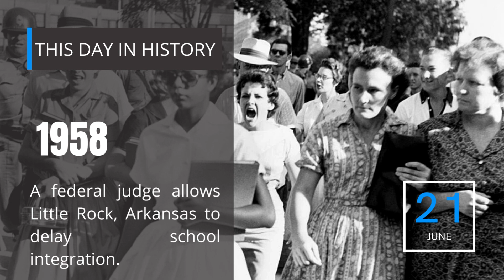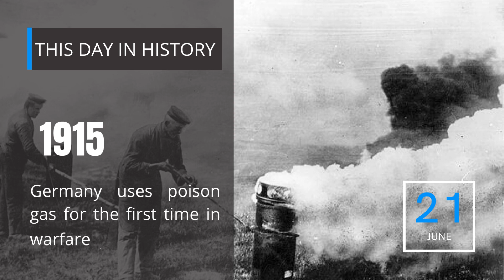21ST OF JUNE | ON THIS DAY | THIS DAY IN HISTORY | TODAY | 4K